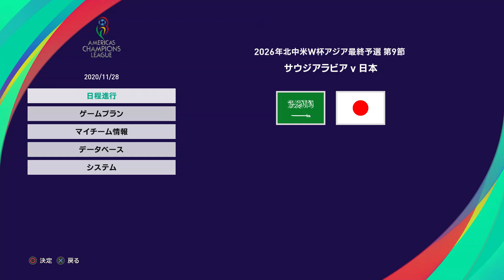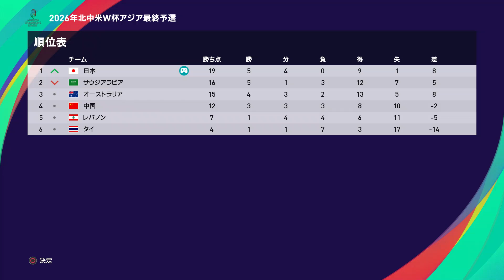『ウイイレ2021 2026年北中米W杯アジア最終予選#39』【グループC 第9節】サウジアラビア vs 日本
【グループC 第9節】
サウジアラビア vs 日本